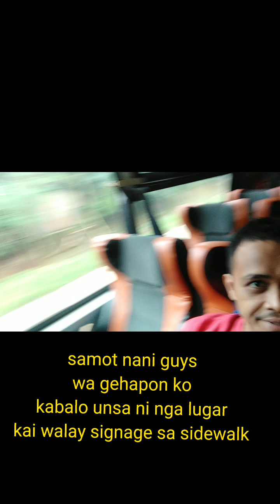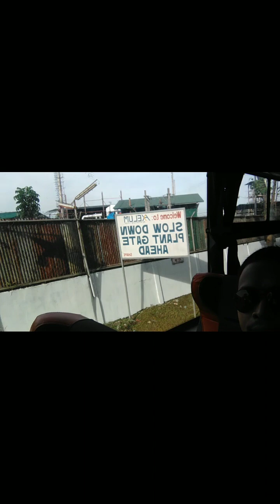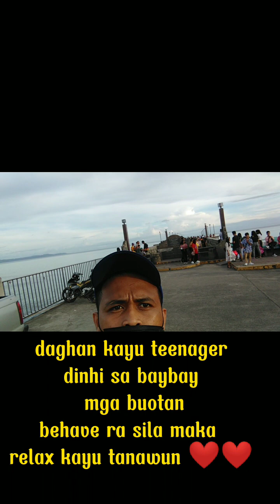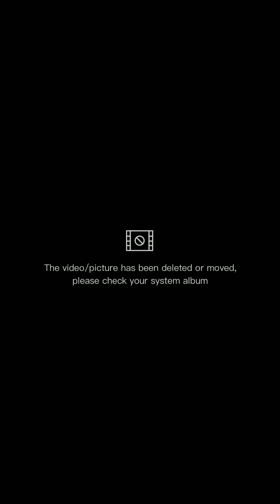GINGOOG CITY TRAVEL VLOGG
04:55:21am
12:16:2022